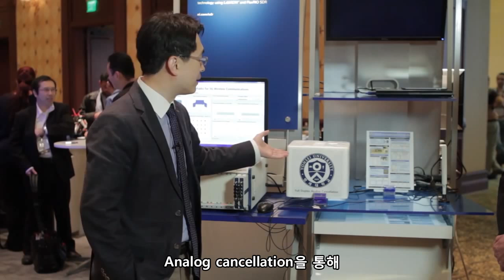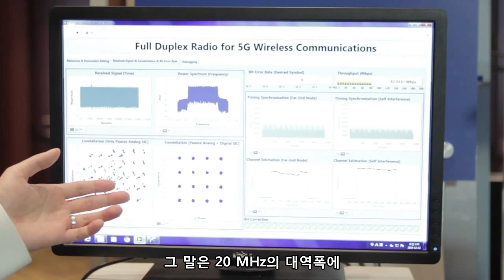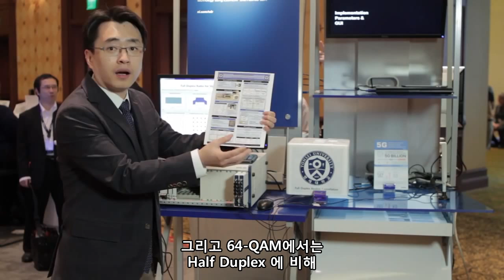연세대, 5G 기술과 Full Duplex 프로토타입 데모 최초 공개!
연세대학교 글로벌융합공합부 채찬병 교수 연구팀이 개발한 Full Deplex Radio 프로토타입 데모를 소개합니다.